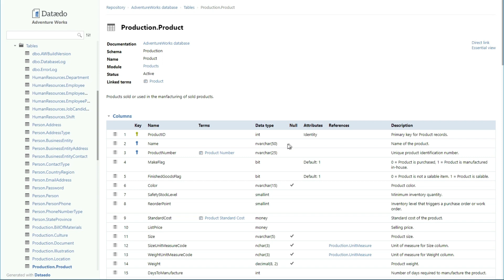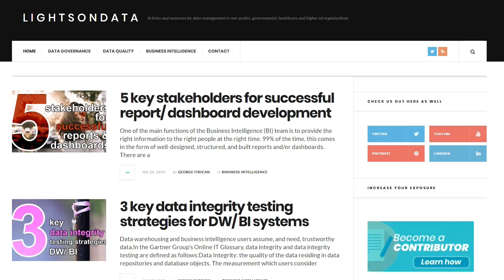Data Quality Myth #4: Data Quality Tools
A lot of people think that they key in improving data quality sits with the tool you choose. This is a myth!

Our mission here at LightsOnData is to:

1️⃣ Provide current and future data professionals with increased knowledge and better understanding of data governance, data management, and data storytelling.

2️⃣ Provide simple, fun, and engaging, as well as thorough explanations, teachings, and advice on important, but otherwise boring and dry topics of the data world.

3️⃣ Put the lights on data-focused organizations and products by helping them get more exposure on social media.